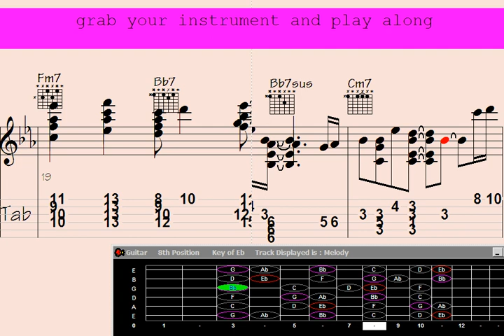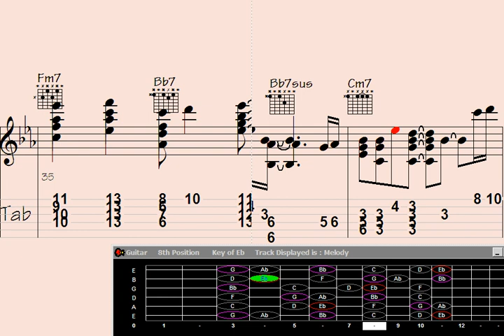*Duet: Guitar Chord Melody Tutorial for 'Pale Danger'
"Dive into the mesmerizing world of guitar chords and melody with this tutorial for 'Pale Danger'. Learn how to play this hauntingly beautiful duet as we break down the intricate chord progressions and captivating melody. Whether you're a seasoned guitarist or a beginner looking to expand your skills, this step-by-step lesson will help you master this soulful composition. Grab your guitar and join us on a musical journey you won't want to miss."